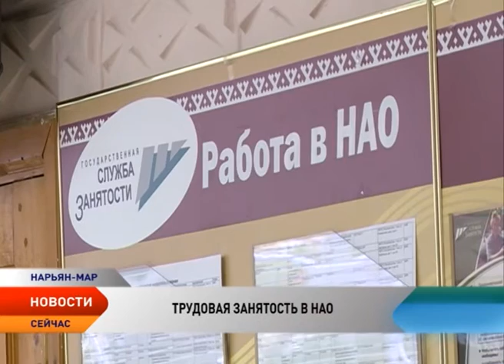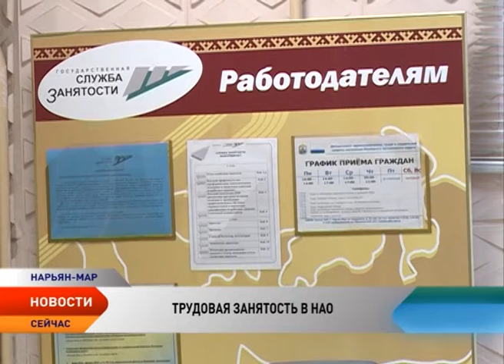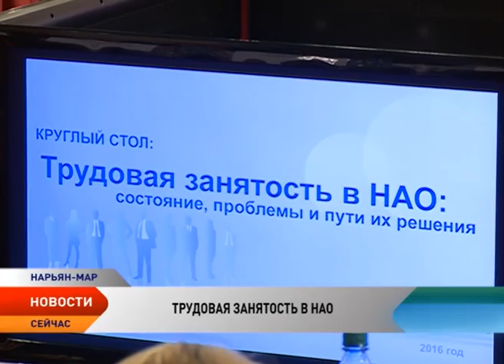В Нарьян-Маре прошел круглый стол «Трудовая занятость в НАО: состояние, проблемы и пути их решения»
Состояние дел на рынке труда, подготовку и востребованность кадров, кадровое обеспечение системы здравоохранения, поддержку малого и среднего предпринимательства как меру по содействию занятости населения. Эти вопросы обсудили в рамках круглого стола «Трудовая занятость в НАО: состояние, проблемы и пути их решения», инициированного Собранием депутатов Ненецкого округа по предложению главы региона.

В настоящий момент в службе занятости населения Ненецкого округа зарегистрированы 529 безработных граждан. Уровень безработицы составляет 2,3 процента. Коэффициент напряженности на рынке труда равен 1,2. На сегодняшний день в центре занятости существует 555 вакансий. Чтобы содействовать занятости населения, на бирже труда работает ряд программ. Одна из услуг — профессиональное обучение и дополнительное образование безработных граждан.